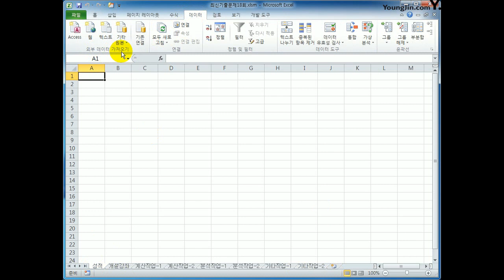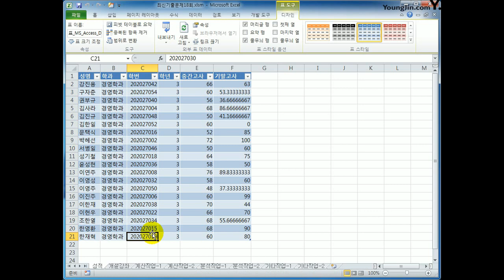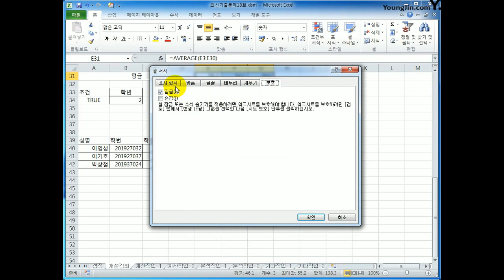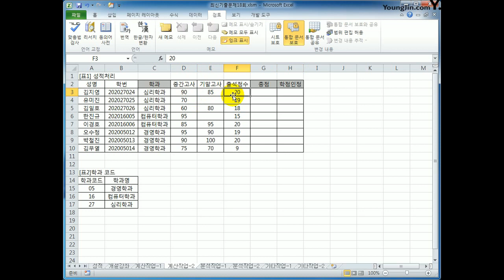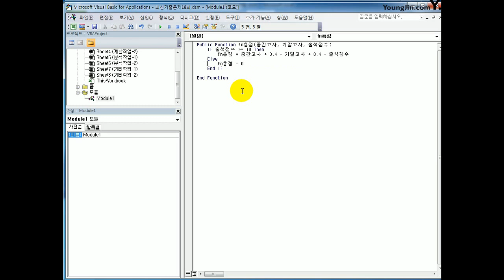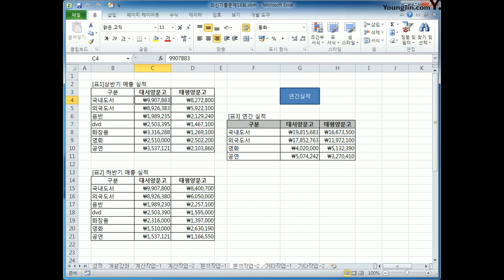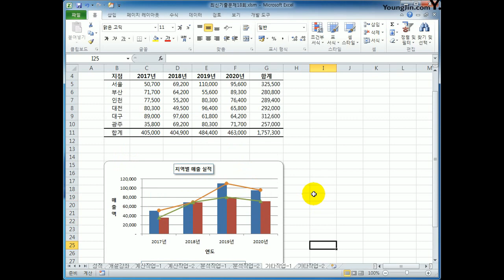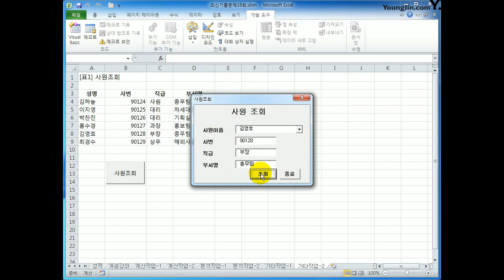[컴활1급실기] 엑셀_2012C